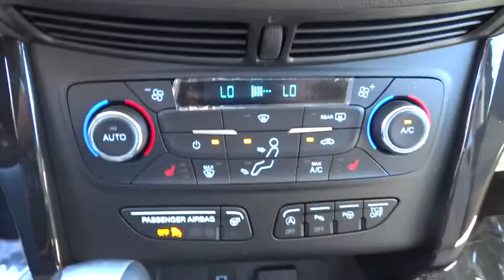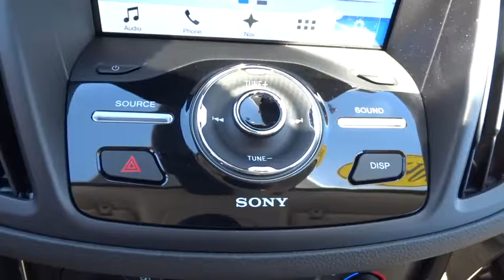2017 Ford Escape Carson City, Reno, Northern Nevada, Susanville, Sacramento, CA 31364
2017 Ford Escape